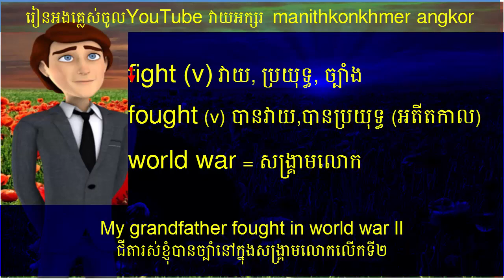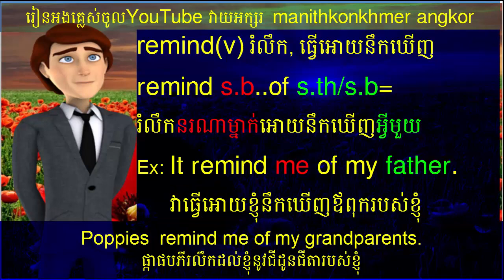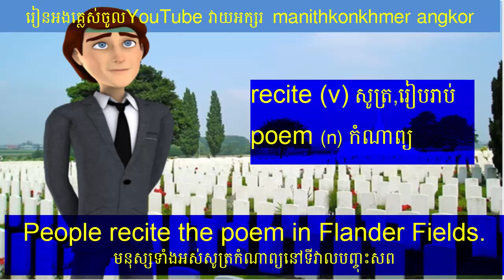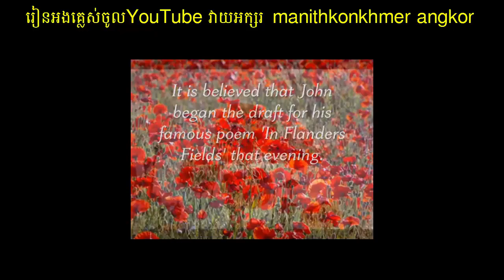Study English Khmer: Remembrance Day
Study English Khmer: After you watch this video you will get a lot of words that relate to the Remembrance Day.